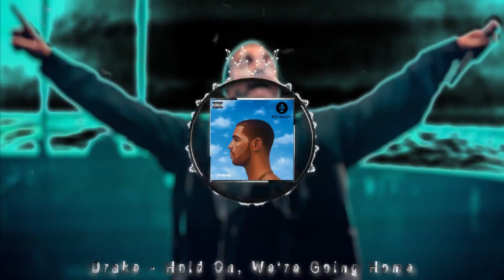Drake - Hold On, We're Going Home | RexMusix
🎵Drake - Hold On, We're Going Home

►Bitcoin → 387XgFRNGv9qBVenLM1cB52koJZKMiS73S